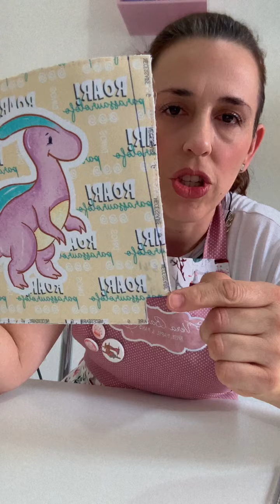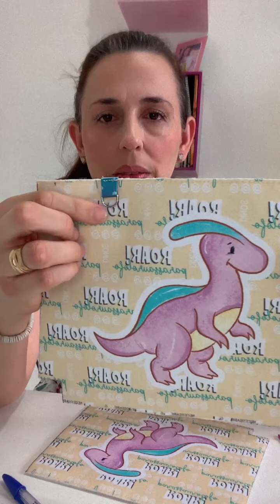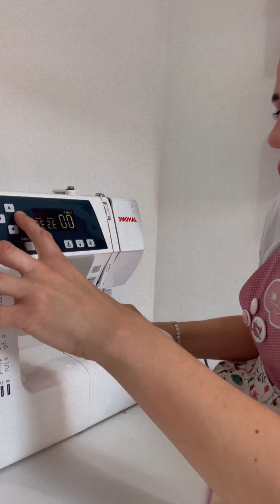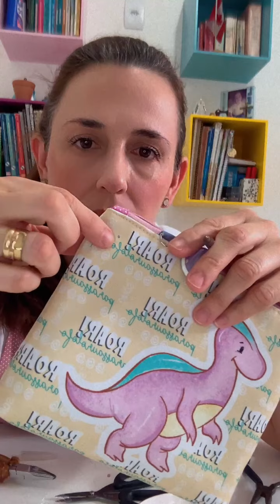Vem costurar comigo! Passo a passo Necessarie infantil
Nossa primeira live aconteceu!! Se você não assistiu, poderá assistir agora!! Essa aula foi feita em parceria com o ateliê da Nanda!! Muito obrigada a todos que estiveram presentes!!
Infelizmente o final do vídeo ficou sem som e eu não me atentei a tempo de corrigir, também não consegui postar no instagram! Por esse motivo estou postando aqui no YouTube!